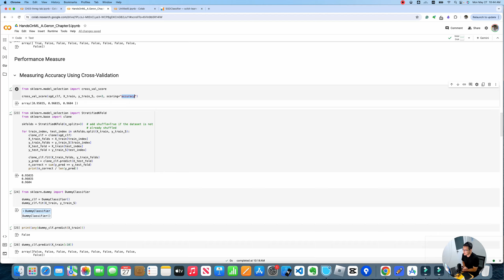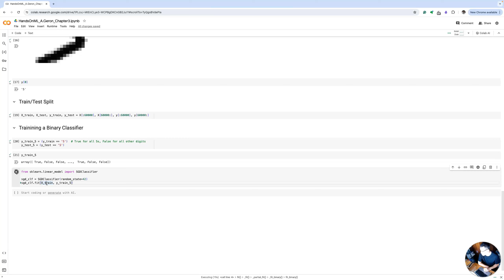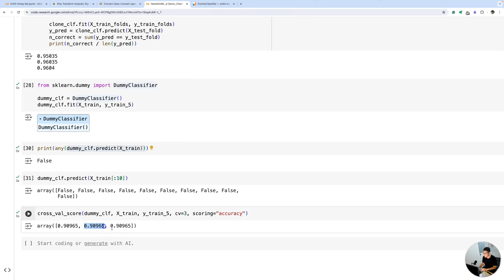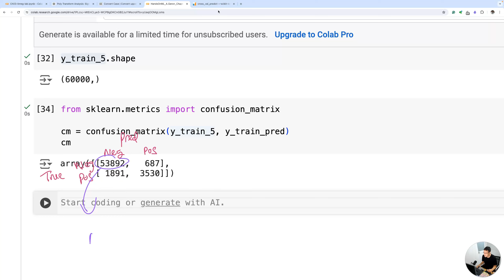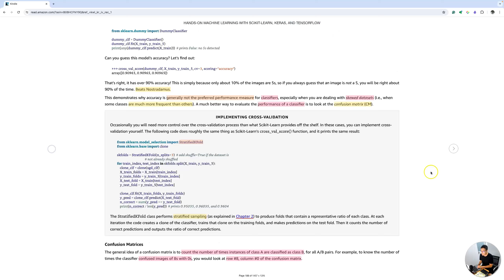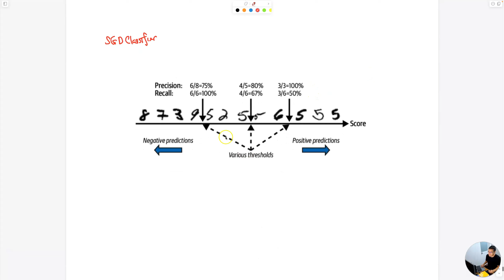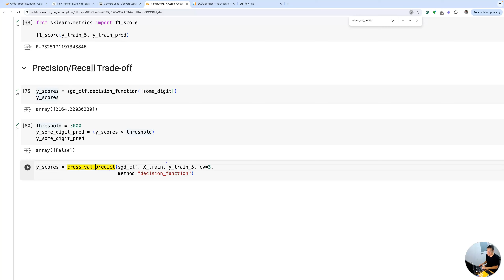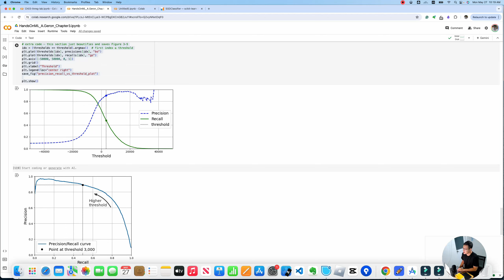Hướng dẫn trọn bộ: Hands-On Machine Learning with Scikit-Learn, Keras & TensorFlow. Confusion Matrix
### Tóm tắt video: Hướng dẫn trọn bộ: Hands-On Machine Learning với Scikit-Learn, Keras & TensorFlow - Confusion Matrix, Precision, Recall, F1 Score

- 📖 Video trước đã giới thiệu bộ dữ liệu MNIST và bài toán phân loại (classification), kết thúc ở phần Confusion Matrix.
- 📝 Ôn lại các bước đã học trong video trước: thiết lập dataset, huấn luyện mô hình phân loại nhị phân (binary classifier), và đánh giá bằng chỉ số accuracy.
- 🧠 Hiểu về vấn đề khi dùng chỉ số accuracy trong trường hợp dữ liệu không cân đối (bộ dữ liệu có nhiều lớp tiêu cực và ít lớp tích cực).

🔍 **Chuẩn bị dữ liệu:**
- 📊 Sử dụng Scikit-Learn để tải và chuẩn bị bộ dữ liệu MNIST.
- 📂 Bộ dữ liệu gồm 60,000 hình ảnh để huấn luyện và 10,000 hình ảnh để kiểm tra.

🧩 **Chi tiết về dữ liệu:**
- ✏️ Bộ dữ liệu là các chữ số viết tay với 784 đặc trưng (28 x 28 pixels).
- 🖼️ Các hình ảnh được chuyển thành vector và tạo thành ma trận dữ liệu để huấn luyện.

🔬 **Thực hiện huấn luyện mô hình:**
- 🧑‍🏫 Sử dụng mô hình Stochastic Gradient Descent (SGD) để huấn luyện binary classifier.
- 🔄 Chuyển dữ liệu thành các vector và ma trận, huấn luyện mô hình để phân loại liệu một hình ảnh có phải là số 5 hay không.

📊 **Đánh giá và kiểm tra mô hình:**
- 🛠️ Đánh giá mô hình bằng cách chia dữ liệu thành training set và test set.
- 📊 Huấn luyện với 60,000 hình ảnh và kiểm tra với 10,000 hình ảnh còn lại.

🎨 **Trực quan hóa dữ liệu:**
- 🖼️ Sử dụng thư viện matplotlib để trực quan hóa các hình ảnh và ma trận số.
- 📉 Các giá trị pixel được biểu diễn từ 0 đến 255, giúp hiển thị hình ảnh rõ ràng.

📈 **Đánh giá mô hình:**
- 📊 Sử dụng cross-validation để đánh giá độ chính xác của mô hình trên nhiều tập dữ liệu khác nhau.
- 🔍 Đánh giá bằng Confusion Matrix, Precision và Recall để có cái nhìn tổng quan về hiệu suất của mô hình.

📊 **Confusion Matrix:**
- 📝 Confusion Matrix giúp đánh giá hiệu suất của một mô hình phân loại.
- 📈 Nó cung cấp thông tin về số lượng dự đoán đúng và sai, phân biệt theo từng loại dự đoán (True Positive, True Negative, False Positive, False Negative).

🎯 **Precision và Recall:**
- 📏 **Precision (Độ chính xác):** Tỷ lệ giữa số dự đoán đúng (True Positives) so với tổng số dự đoán là đúng (bao gồm cả False Positives).
  - Công thức: Precision = TP / (TP + FP)
  - Giúp đo lường mức độ chính xác của các dự đoán dương tính (positive prediction)
- 📏 **Recall (Độ nhạy):** Tỷ lệ giữa số dự đoán đúng (True Positives) so với tổng số mẫu thực sự dương tính (bao gồm cả False Negatives).
  - Công thức: Recall = TP/(TP + FN)
  - Giúp đo lường khả năng phát hiện các mẫu dương tính thực sự.

📊 **Precision-Recall Trade-Off:**
- ⚖️ **Trade-Off Giữa Precision và Recall:** Tăng precision thường làm giảm recall và ngược lại. Precision cao nghĩa là ít cảnh báo sai, nhưng có thể bỏ sót nhiều trường hợp thực sự cần phát hiện (low recall). Recall cao nghĩa là ít bỏ sót, nhưng có thể nhiều cảnh báo sai (low precision).

- 📈 **Đường Cong Precision-Recall (PR Curve):** Để hiểu rõ trade-off, ta sử dụng đường
cong Precision-Recall, giúp hình dung mối quan hệ giữa precision và recall ở các ngưỡng khác nhau.

🛠️ **Cách Chọn Ngưỡng (Threshold):**
- 📉 **Thay Đổi Ngưỡng:** Thay đổi ngưỡng quyết định (threshold) của mô hình giúp điều chỉnh độ nhạy và độ chính xác. Ngưỡng thấp tăng recall nhưng giảm precision, trong khi ngưỡng cao tăng precision nhưng giảm recall.
- 🧮 **Tối Ưu Ngưỡng:** Chọn ngưỡng tối ưu dựa trên mục tiêu cụ thể. Ví dụ, trong một số ứng dụng y tế, recall có thể được ưu tiên hơn precision để đảm bảo không bỏ sót bất kỳ trường hợp dương tính nào.

🔧 **Thực Hiện Trên Scikit-Learn:**
- Sử dụng `precision_recall_curve` từ thư viện Scikit-Learn để tính toán các giá trị precision và recall tại các ngưỡng khác nhau.
- Tạo biểu đồ PR Curve để tìm ngưỡng tối ưu.

💡 **Kết Luận:**
- Hiểu và điều chỉnh trade-off giữa precision và recall giúp cải thiện hiệu suất của mô hình phân loại.
- Sử dụng các công cụ và kỹ thuật để chọn ngưỡng phù hợp với mục tiêu cụ thể của bài toán.